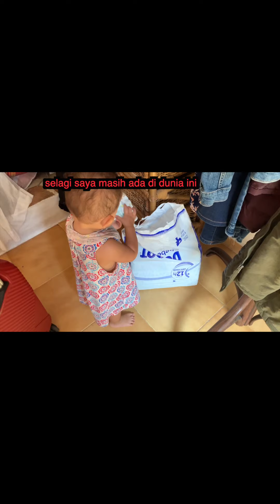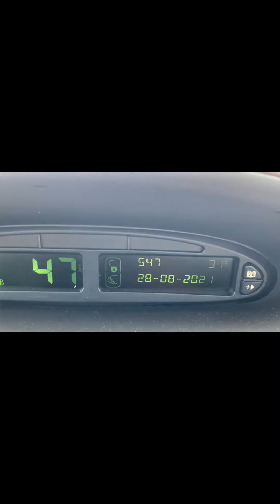ANAK KECIL 14 BULAN RAJIN BANTU IBUBAPA MENGEMAS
hari demi hari Arianna membesar kami dapat melihat banyak perubahannya, dia anak yang sangat rajin membatu orang tua tanpa di suruh, jika anda mahu melihat kerajinan dia macam mana ikuti video pindah rumah kami kali ini